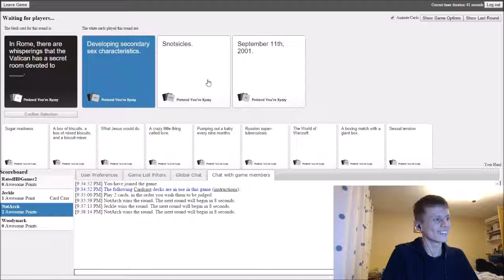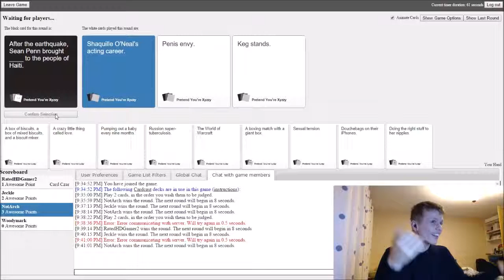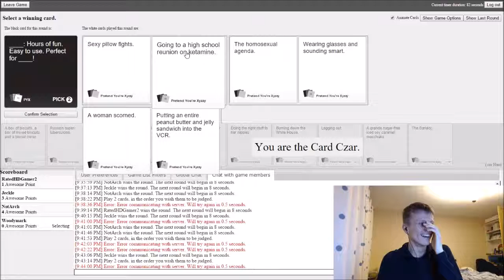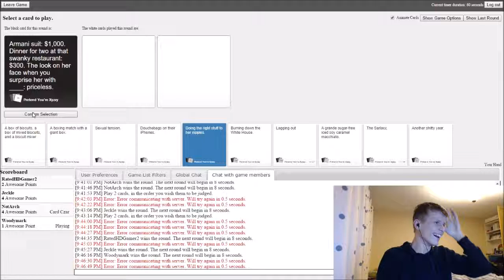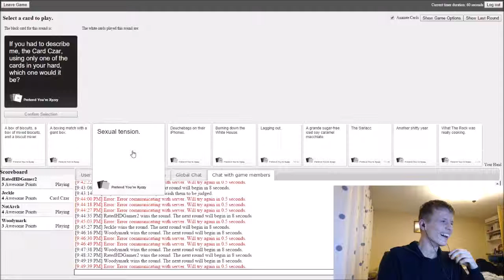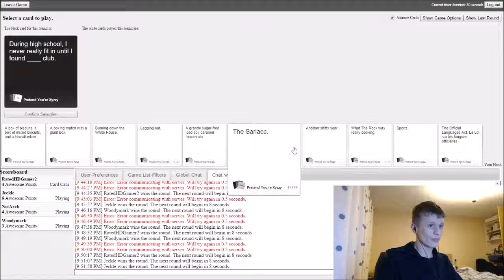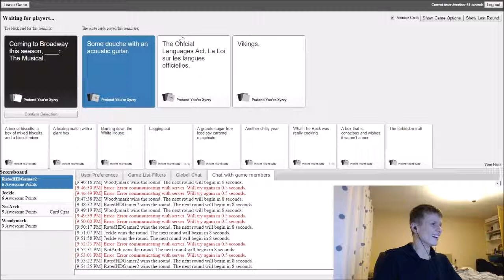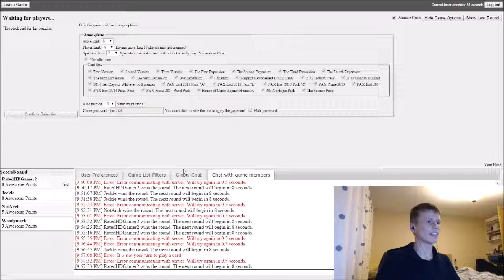Cards Against Humanity #1 SO FUNNY!!!!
MY MC channel

Add me on PS3: woodymark123. I don't have next gen or xbox sorry. Please don't spam or you will be deleted. I do make some videos on that account so please understand that I can't play at certain times :)